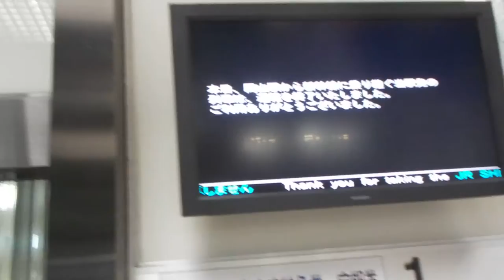予讃線【丸亀駅】案内表示・新幹線接続列車運転終了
香川県丸亀市
予讃線
丸亀駅
案内表示
新幹線接続列車運転終了
平成２８年８月２１日（日）予讃線・丸亀駅（香川県丸亀市新町）